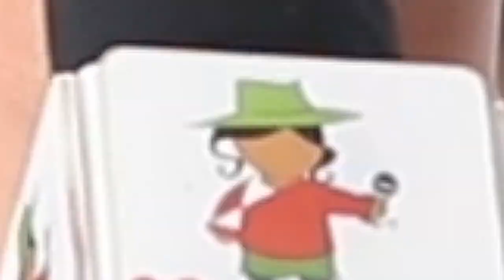🎤 SI AL YASUNÍ / SI AL CHOCÓ ANDINO / SI A LA VIDA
👍🏽Entérese por qué decirle Sí al Yasuní / Si al Chocó Andino
👉🏽 Dialogamos con jóvenes, activistas y académicos
CORAPE Digital TV